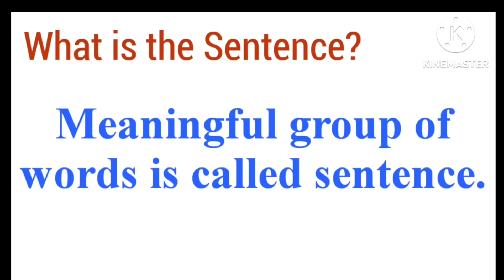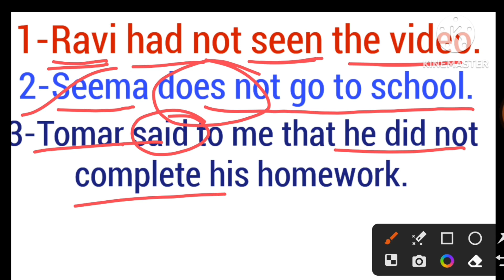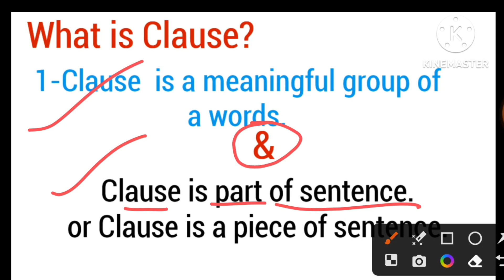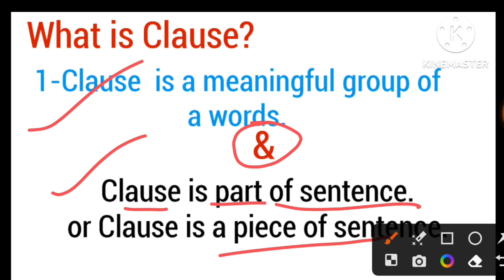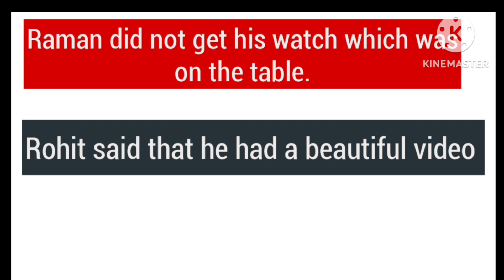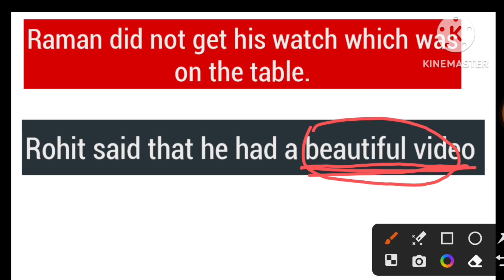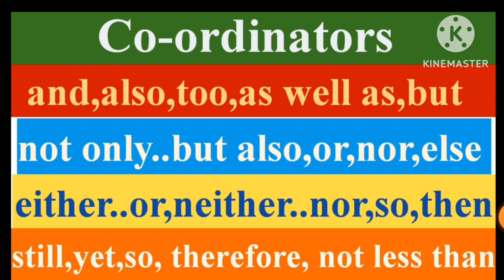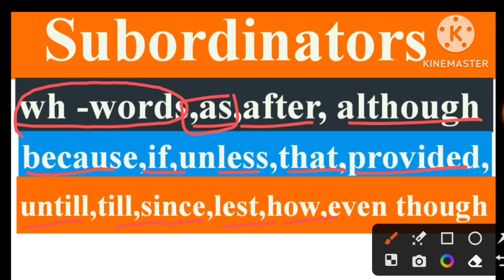sentence &Clause में अंतर/the best trick/english grammar/@shuklaedugalaxy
sentences and closest are the most confusing part of English grammar in this video you are going to study about the differences between the clothes and sentences
subordinating class
coordinating clause
subordinators
coordinators
difference between subordinate clause